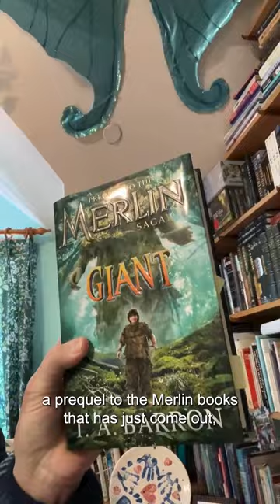T. A. Barron’s Celtic Folklore Book Recommendations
If you’re interested in Celtic folklore, these books are for you!

How many have you read?